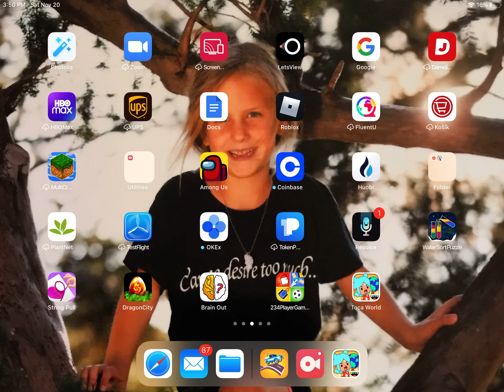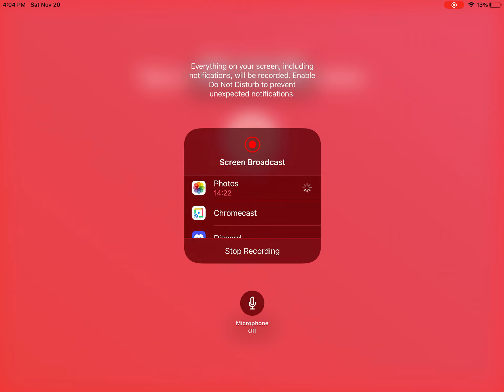November 20, 2021